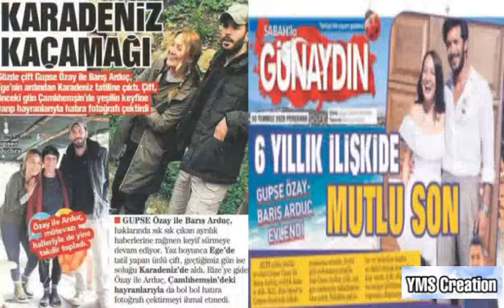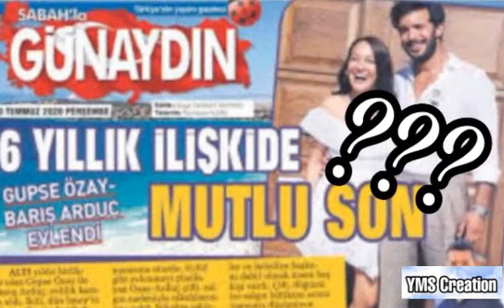Baris Arduc Gupse Ozay in magazine promotion | Turkish Celebrities Relationship | YMS Creation